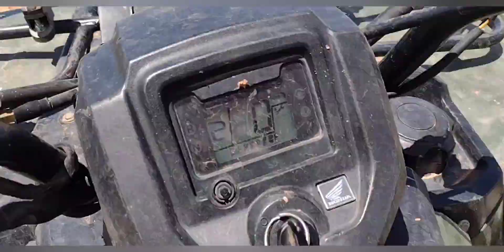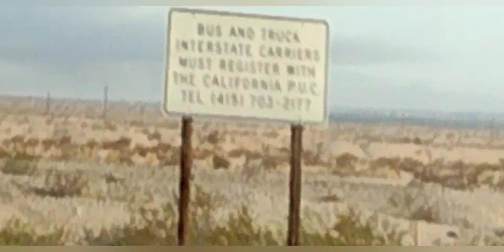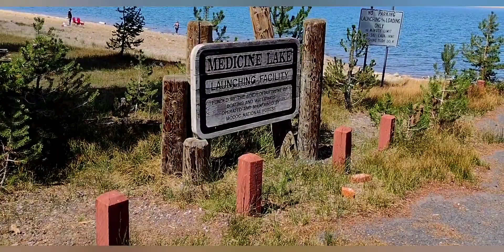Off To Northern California!!!